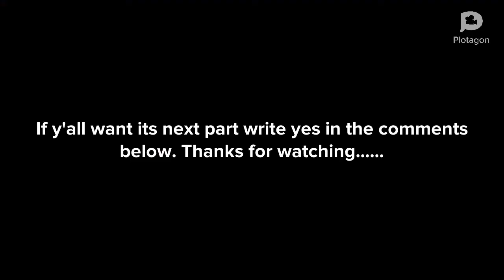Cailou Gets Grounded Part 2